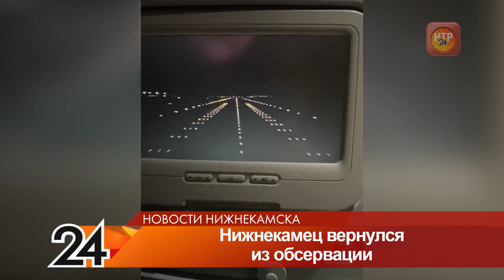Нижнекамец рассказал о своих мытарствах из-за коронавируса